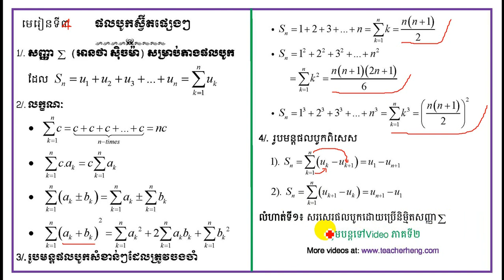ផលបូកនៃស្វីតផ្សេងៗ | #1 | សង្ខេបមេរៀន | summary lesson | mathematics | by teacherheng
In this video I will summary importance point  and special formula that we will us in the sum .
គណិតវិទ្យាថ្នាក់ទី១២
គណិតវិទ្យាថ្នាក់ទី១១
គណិតវិទ្យាថ្នាក់ទី១០
គណិតវិទ្យាថ្នាក់ទី៩
គណិតវិទ្យាថ្នាក់ទី៨
គណិតវិទ្យាថ្នាក់ទី៧
គណិតវិទ្យាថ្នាក់ទី៦
គណិតវិទ្យាថ្នាក់ទី៥
គណិតវិទ្យាថ្នាក់ទី៤
គណិតវិទ្យាថ្នាក់ទី៣
គណិតវិទ្យាថ្នាក់ទី២
គណិតវិទ្យាថ្នាក់ទី១
គណិតវិទ្យាសិស្សពូកែ
គណិតវិទ្យាខ្មែរ
រៀនគណិតខ្មែរ
គណិតវិទ្យា
គណិតវិទ្យាល័យ
គណិតវិទ្យាអនុវិទ្យាល័យ
គណិតវិទ្យាថ្នាក់បឋម
គណិតវិទ្យាសិស្សពូកែថ្នាក់ទី១២
គណិតវិទ្យាសិស្សពូកែថា្នក់ទី៩
គណិតវិទ្យាប្រឡងឆមាសលើកថ្នាក់ទី១
គណិតវិទ្យាប្រឡងឆមាសលើកថ្នាក់ទី២
គណិតវិទ្យាប្រឡងបាក់ឌុប
គណិតវិទ្យាប្រឡងអាហារូបករណ៍
មេរៀនថ្នាក់ទី១២
ចំនួនកុំផ្លិច
លីមីត
ភាពជាប់នៃអនុគមន៍
ដេរីវេ
ចំណោតបរិមាខ្សែកោង
អាំងតេក្រាល់
ប្រូបាប
ផលគុណវ៊ិចទ័រ
ប៉ារ៉ាបូល
អេលីប
អ៊ីពែបូល
មេរៀនថ្នាក់ទី១១
ស្វីតចំនួនពិត
ស្វីតនព្វត្ត
ស្វីតធរណីមាត្រ
អនុគមន៍លោការីត
អនុគមន៍អិចស្ពូណង់ស្យែល
អនុគមន៍ត្រីកោណមាត្រ
ម៉ាទ្រីស
សមីការ
វិសមីការ
ពិជគណិត
ធរណីមាត្រ